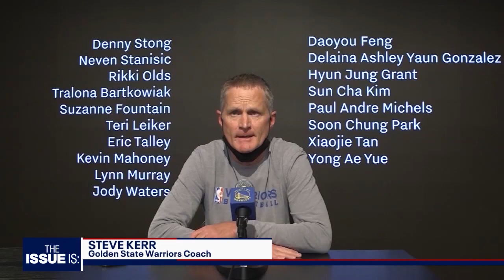The Issue Is: Assemblymember Rob Bonta and sports columnist Bill Plaschke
This week, Elex speaks with Assemblymember Rob Bonta as the Newsom AG pick discusses fight against Asian hate. LA Times sports columnist Bill Plaschke chats California's reopening of ballparks.